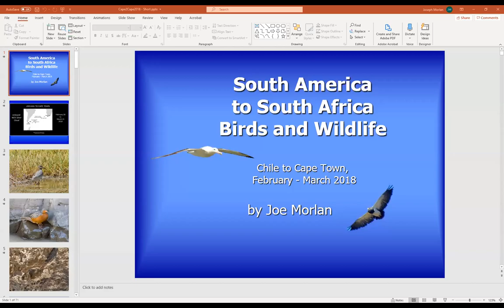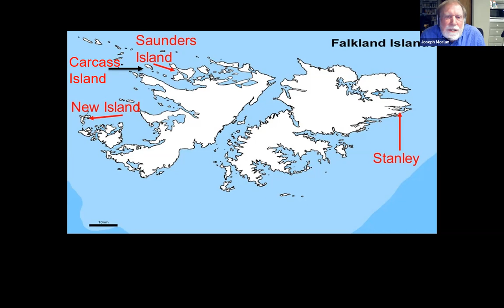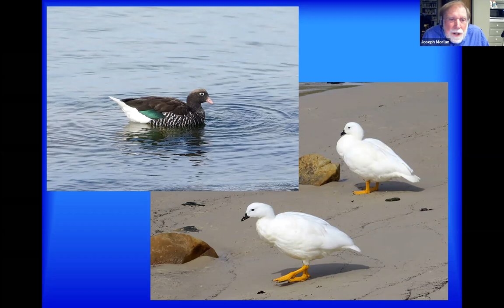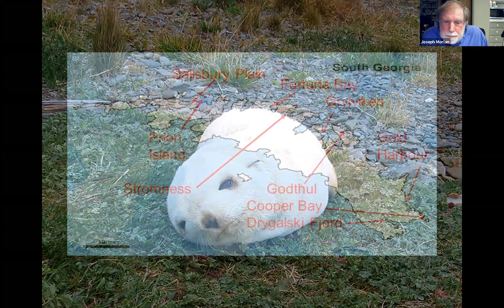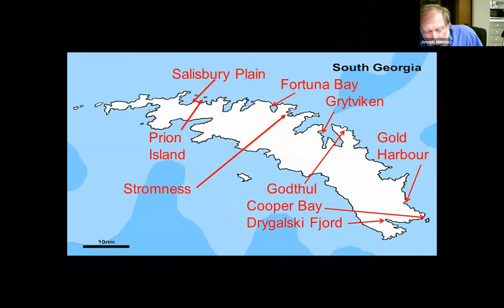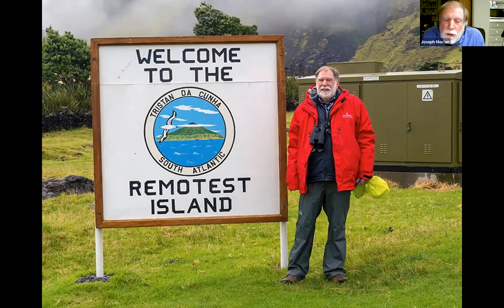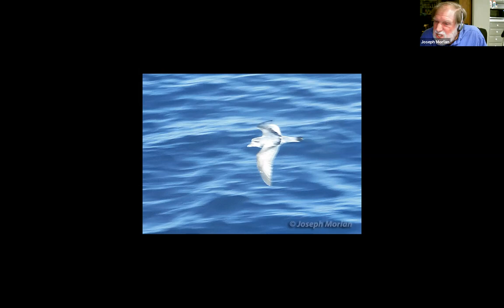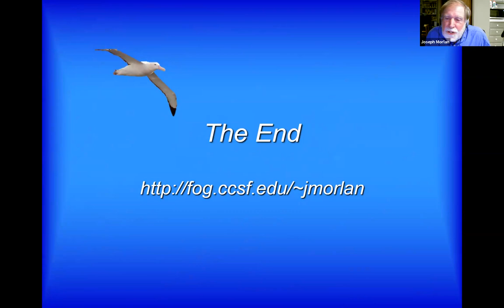Cape to Cape Birding Adventure with Joe Morlan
Joe Morlan will describe the birds and wildlife encountered while on a three-week cruise from Chile to South Africa in March 2018. Joe's adventures on the ship "Silver Cloud" took him to some of the remotest islands on Earth including the Falklands, South Georgia, and Tristan de Cunha. These outposts host numerous penguins, petrels, and albatrosses including at least one mysterious species that has not yet been described. Among the island endemics, we will be treated to the endangered Striated Caracara, South Georgia Pipit, and the little-known Moseley's Rockhopper Penguin. Join us for this entertaining and informative presentation!

Joe Morlan has taught field ornithology at City College of San Francisco since 1978. He is the co-author of "Birds of San Francisco and the Bay Area" and "Birds of Northern California". He has served as Chair of the California Bird Records Committee and was the recipient of the 2010 ABA Ludlow Griscom Award for contributions to regional ornithology.